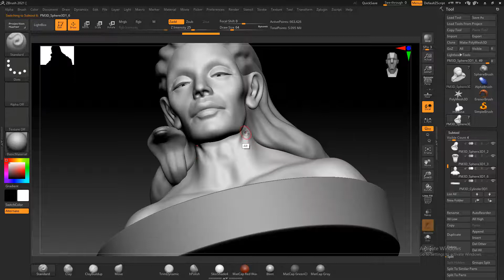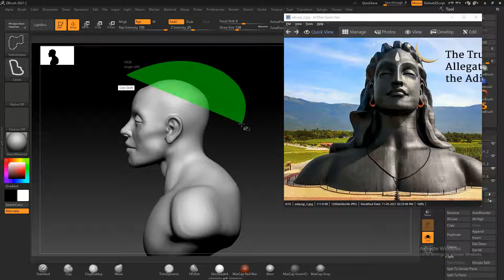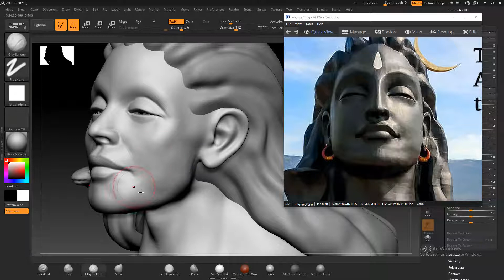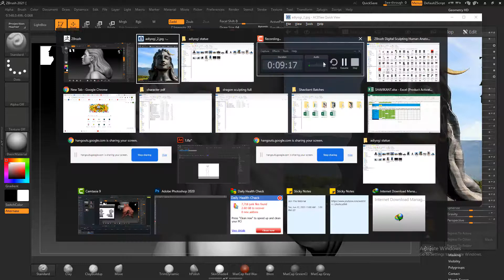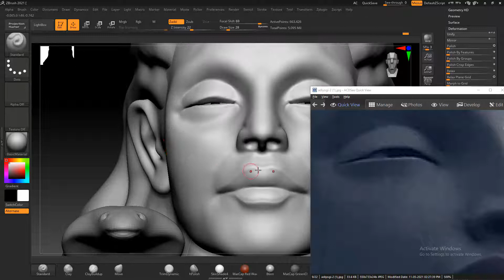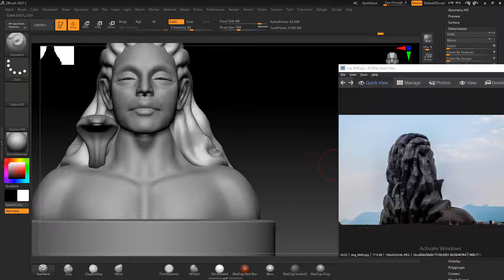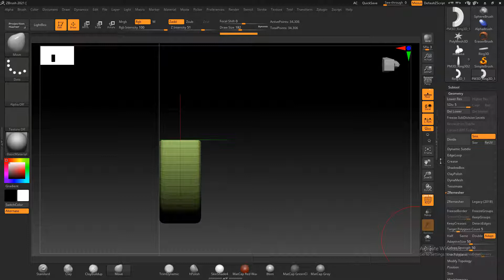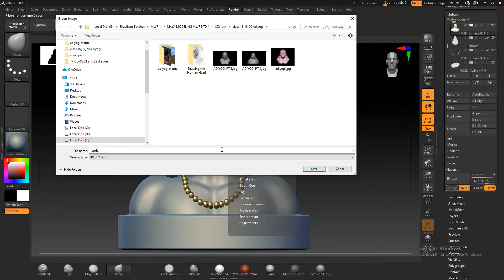zbrush jewelry tutorial in hindi | zbrush tutorial beginner hindi | adiyogi statue in zbrush | pt4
आपके Likes और  Comments हमें  Motivate करते हैं  अच्छी और powerfull विडियो  बनाने के लिए। इसलिए आप से मेरा निवेदन है  वीडियो को Like जरूर करे हमारे  वीडियो आपको कैसा लगता है कमेंट में जरूर लिखे । अगर आपका कोई सुझाव है तो वो भी आप मुझे कमेंट में जरूर लिखो...

Adiyogi statue pt4 | jewellery designing for beginners | zbrush tutorial for beginners hindi

Jewelry designing is a fascinating field that combines creativity, craftsmanship, and aesthetics. If you're a beginner interested in jewelry designing, here's a short description of what it entails:

Title: Introduction to Jewelry Designing for Beginners

Description: This beginner's guide to jewelry designing aims to introduce you to the fundamental concepts and techniques involved in creating beautiful jewelry pieces. From sketching ideas to bringing them to life, this overview will help you understand the basics of jewelry design.

Step 1: Research and Inspiration
- Explore different styles, trends, and historical periods of jewelry design.
- Gather inspiration from various sources such as nature, art, fashion, and cultural influences.

Step 2: Sketching and Concept Development
- Learn the basics of sketching jewelry designs, focusing on shapes, proportions, and details.
- Experiment with different ideas and iterations, refining your concepts before moving forward.

Step 3: Materials and Techniques
- Familiarize yourself with various jewelry-making materials, such as precious metals, gemstones, beads, and wires.
- Gain knowledge about different techniques like wirework, soldering, stone setting, and casting.

Step 4: Designing with Software (optional)
- Explore digital jewelry design software like RhinoGold, Matrix, or JewelCAD if you want to incorporate computer-aided design (CAD) into your workflow.
- Learn the basics of 3D modeling and rendering to visualize your designs in a virtual environment.

Step 5: Prototyping and Model Making
- Transform your sketches into physical prototypes using wax carving, metal fabrication, or 3D printing.
- Gain hands-on experience in shaping, filing, and polishing materials to bring your designs to life.

Step 6: Finishing and Detailing
- Learn techniques for refining the surface finishes of your jewelry pieces, such as polishing, oxidizing, or texturing.
- Explore methods to add intricate details like engraving, filigree work, or stone setting.

Step 7: Presentation and Display
- Discover ways to showcase your jewelry designs professionally, whether through photography, exhibitions, or online platforms.
- Learn about branding, marketing, and packaging to create a cohesive and appealing jewelry brand.

This overview provides a starting point for your journey into jewelry designing. Remember, jewelry design is a blend of artistry and technical skill, so practice, experimentation, and continuous learning are essential to refine your craft and create stunning pieces. Enjoy the process and let your creativity shine!